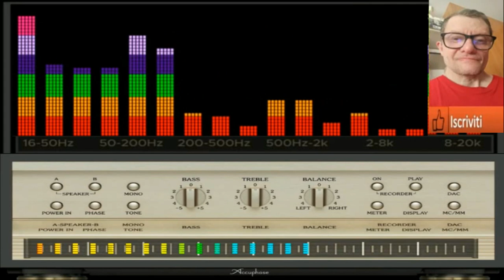Giovanni Movimento Collettivo ( created intelligence Artificial mia )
nome del brano Giovanni Movimento Collettivo